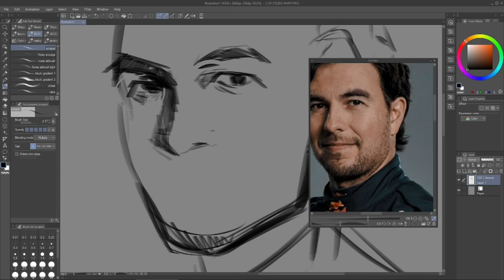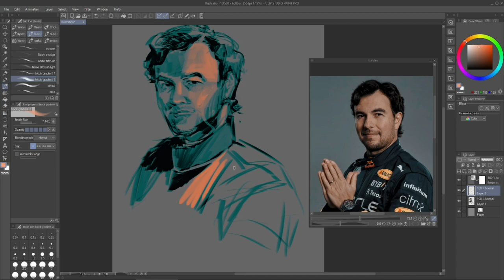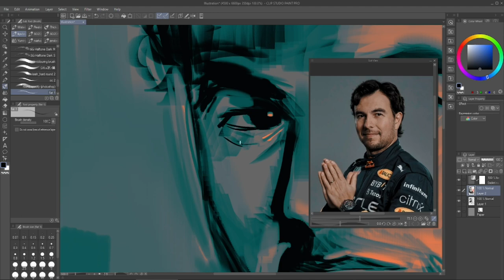sergio perez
on the run - timecop 1983